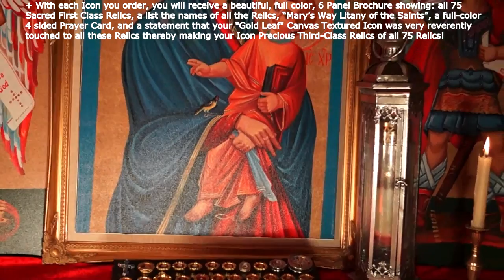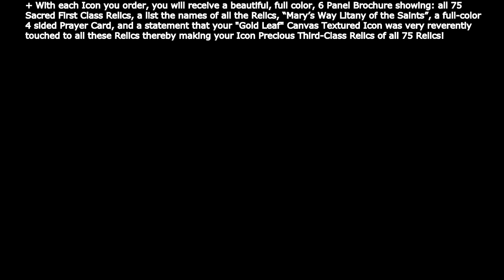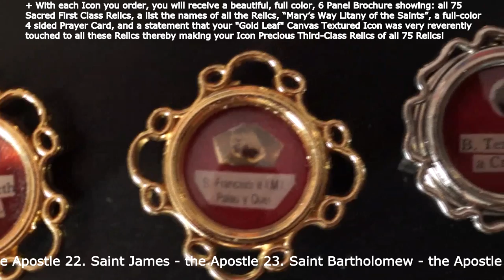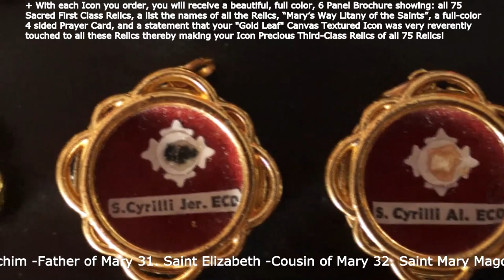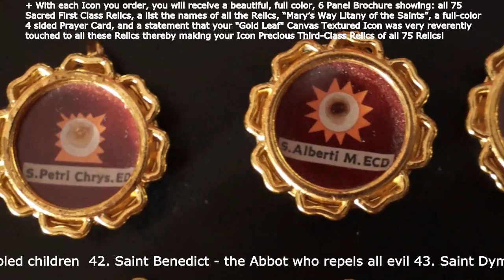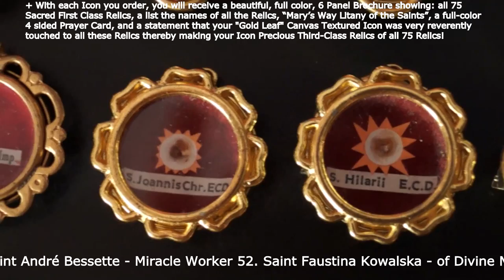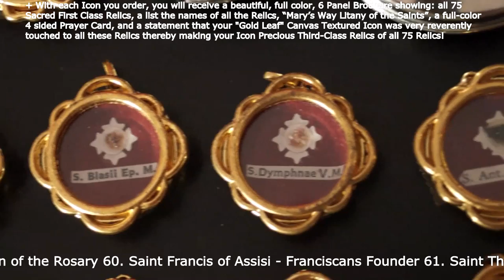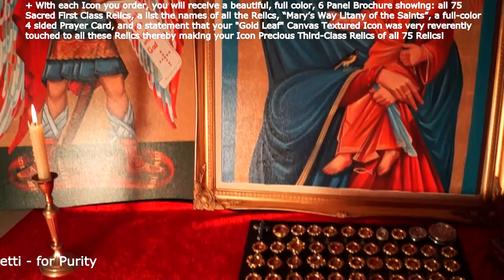Marys Way HD 75 most Sacred First-Class Relics from the Official Depository of Relics in Rome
The First-Class relics are not for sale, however, all of our religious articles are very reverently touched to the 75 most Sacred First-Class Relics from the Official Depository of Relics in Rome, thereby making your religious item "Precious Third-Class Relics"
 1. Jesus' Most Holy Cross,
 2. The Most Holy Crown of Thorns,
 3. Jesus' Scourging Pillar,
 4. The Rock of Jesus' Agony in Gethsemane,
 5. The Rock of Calvary at the Crucifixion,
 6. The Last Supper Holy Table,
 7. Jesus' Holy Crèche Manger,
 8. The Actual White Veil of the Blessed Virgin Mary,
 9. The Blessed Virgin Mary's Sepulcher,
10. The Rock of Mary's Assumption to Heaven,
11. Saint Joseph -- Mary's Spouse,
12. The Home of Jesus, Mary and Joseph,
13 .Saint Peter the Apostle,
14. Saint John the Apostle,
15. Saint James the Apostle,
16. Saint Andrew the Apostle,
17. Saint Matthew the Apostle,
18. Saint Simon the Apostle,
19. Saint Thomas the Apostle,
20. Saint Jude the Apostle,
21. Saint Philip the Apostle,
22. Saint James the Less the Apostle,
23. Saint Bartholomew the Apostle,
24. Saint Matthias the Apostle,
25. Saint Luke the Evangelist,
26. Saint Mark the Evangelist,
27. Saint Paul the Apostle,
28. Saint John the Baptist,
29. Saint Ann -- Mother of Mary,
30. Saint Joachim -- Father of Mary,
31. Saint Elizabeth -- Cousin of Mary,
32. Saint Mary Magdalene,
33. Saint Dismas -- the Good Thief,
34. Saint Longinus -- who lanced Jesus' side,
35. Saint Joseph of Arimathea -- helped bury Jesus,
36. Saint Martha -- Sister of Saints Lazarus and Mary,
37. Saint Lazarus -- who Jesus raised from the dead,
38. Saint Padre Pio [d.1968] for all miracles and healings,
39. Saint Lucy of Syracuse [d.304] for eye cures,
40. Saint Blaise [d. 316] for throat cures,
41. Saint Monica [d.387] for all troubled children,
42. Saint Benedict the Abbot [d.550] who repels all evil,
43. Saint Dymphna [d.650] for mental disorder cures,
44. Saint Anthony of Padua [d.1231] the miracle worker
45. Saint Simon Stock [d.1265] for the Brown Scapular,
46. Saint Peregrine [d.1345] for all cancer cures,
47. Saint Rita of Cascia [d.1457] for hopeless cases,
48. Saint Catherine Labouré [d.1875] Miraculous Medal,
49. Saint Bernadette of Lourdes [d. 1879] for all cures,
50. Saint Thérèse of Lisieux, [d. 1897] for all favors,
51. Saint André Bessette [d. 1938], miracle worker,
52. Saint Faustina Kowalska [d. 1938] of Divine Mercy,
53. Pope Saint Clement [d. 99] First Apostolic Father,
54. Saint Christopher [d. 251] Patron of America,
55. Saint Helena [d. 330] Founder of the True Cross,
56. Saint John Chrysostom [d. 407] Church Father,
57. Saint Jerome [d.420] Doctor of the Church,
58. Saint Augustine [d. 430] Great Church Father,
59. Saint Dominic [d. 1221] Patron of the Rosary,
60. Saint Francis of Assisi [d. 1226] Franciscans Founder,
61. Saint Thomas Aquinas [d. 1274] Church Father,
62. Saint Catherine of Siena [d. 1380] Church Doctor,
63. Saint Teresa of Άvila [d. 1582] Carmelite Founder,
64. Saint John of the Cross [d. 1591] Carmelite Co-Founder,
65. Saint Francis De Sales [d. 1622] Church Father,
66. Saint Margaret Alacoque [d. 1690] of Sacred Heart,
67. Saint Louis De Montfort [d. 1716] Marian devotee,
68. Saint Alphonsus Ligouri [d. 1787] Church Doctor,
69. Saint John Vianney [d. 1859] the Curé d'Ars,
70. Saint John Bosco [d. 1888] Founder of Salesians,
71. Saint Bernardine of Siena [d. 1444] Church Doctor,
72. Saint Patrick [d. 460] Patron Saint of Ireland,
73. Saint Claire of Assisi [d. 1253] Founder of the Poor Clares,
74. Saint Maximilian Kolbe [d. 1941] for dedication,
75. Saint Maria Goretti [d. 1902] for purity.